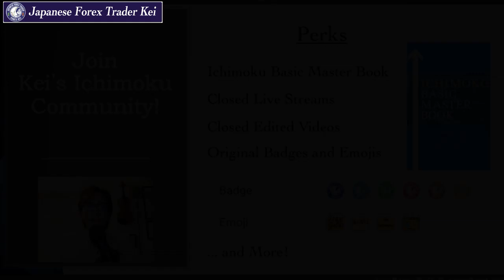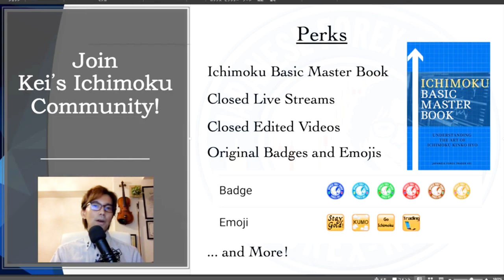Join Kei's Ichimoku Community now! What you can expect from my closed Ichimoku member's community.